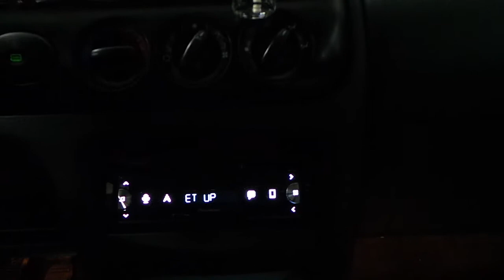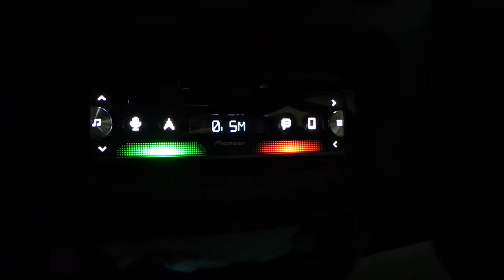Ford Escort Pioneer SPH C10BT Radio ND PS1 Park sensor montajı uygulaması